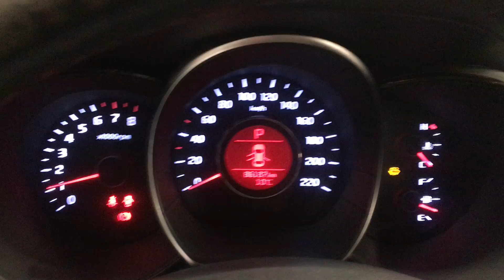Двигатель Kia для RIO 2011-2017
Описание двигателя Двигатель Kia для RIO 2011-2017
1.6Л. 16V 86186КМ. 2015Г. КОМПРЕССИЯ: 1Ц:12 2Ц:12 3Ц:12 4Ц:12 (ЕСТЬ ВИДЕО РАБОТЫ ДВИГАТЕЛЯ) 211012BW04